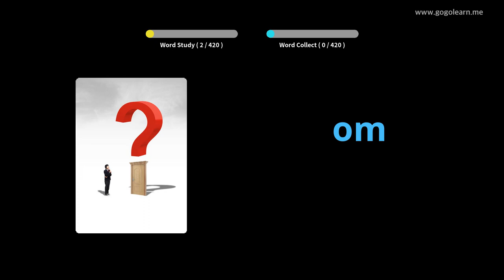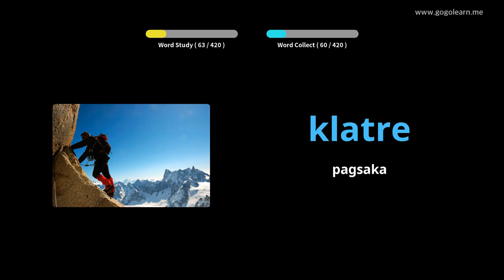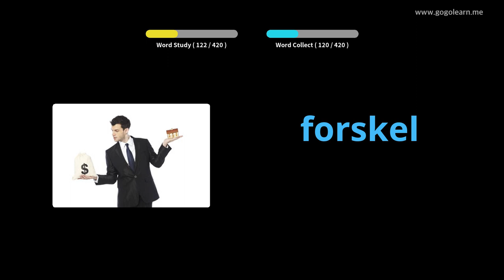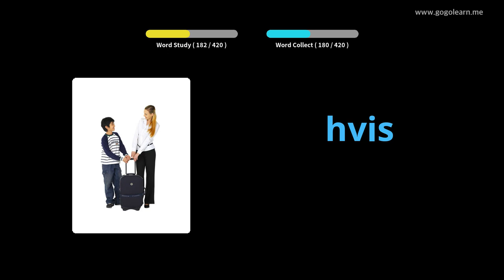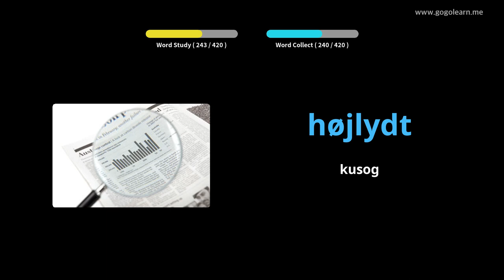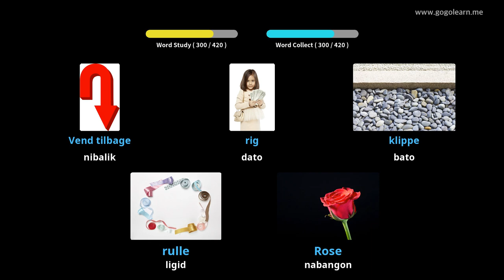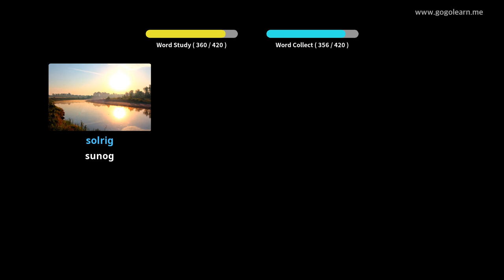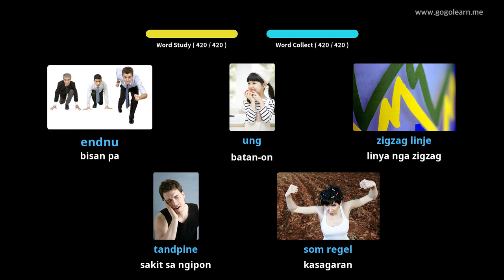Hibal-i uban ang Danish nga mga Larawan | Bokabularyo sa Danish Panguna nga eskwelahan | Golearn